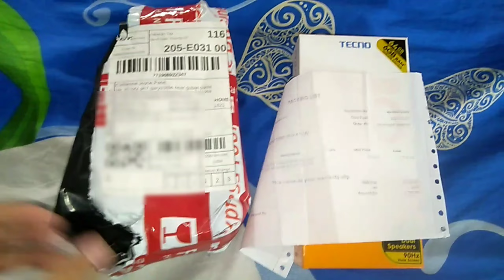Unboxing Tecno spark 2024 |from:shopee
Hi guys its Cj Iam 22 year old Filipina Youtuber  ♡ In todays video, i will be taking you with me to my special day in my life !

○EQUIPMENT○
Camera: Oppo a12e